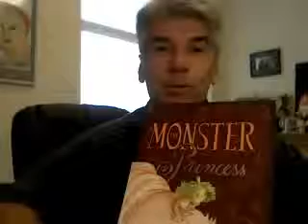The Monster Princess by D.J. MacHale Vlog Post at Jean BookNerd